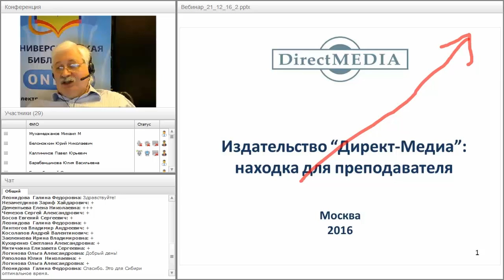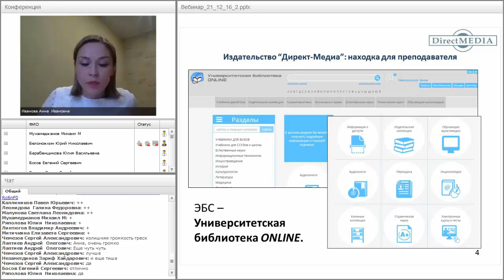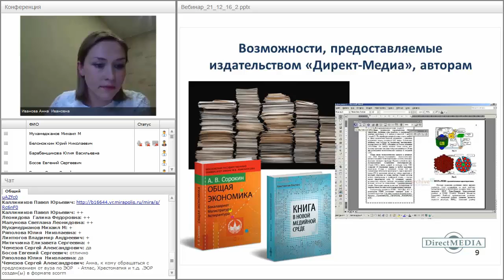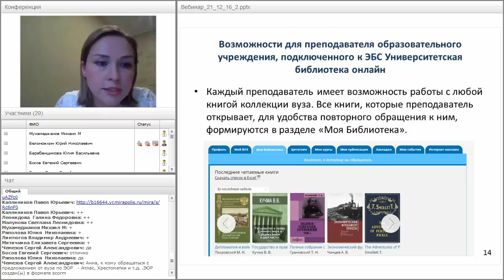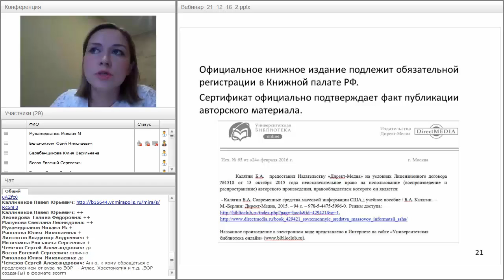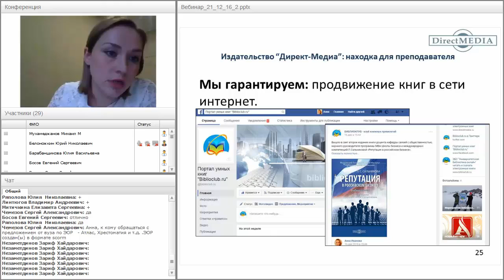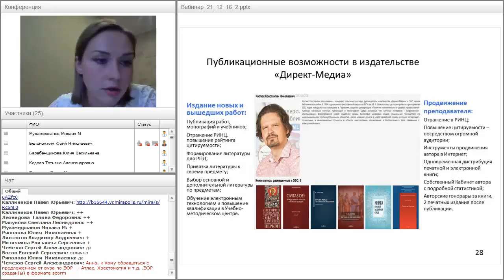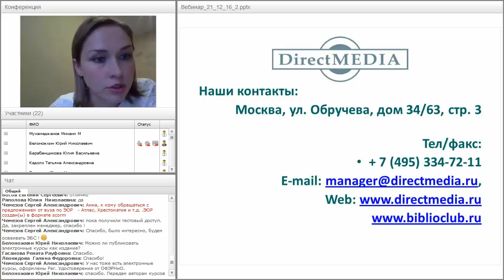Издательство «Директ-Медиа»: находка для преподавателя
Вебинар "Издательство «Директ-Медиа»: находка для преподавателя" прошёл 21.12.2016 года.

Ведущие вебинара:
Иванова Анна Ивановна